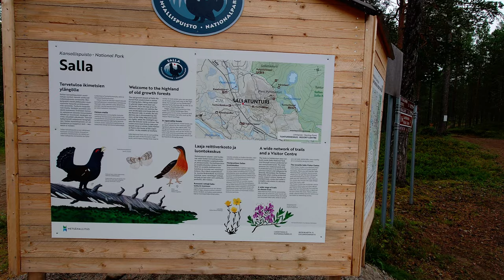Salla, SallaTunturi 30.07.2024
Short visit to Sallatunturi. Just wondering around and listening the silence.